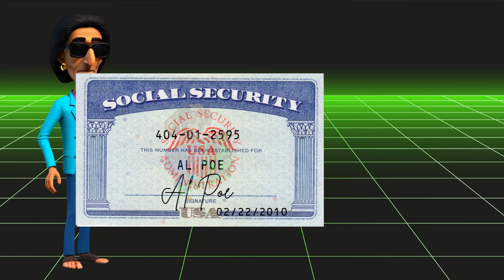RETRO Bait Where Was The Car Rented From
Scammer can tell me the type of car, who rented it but not where it came from..